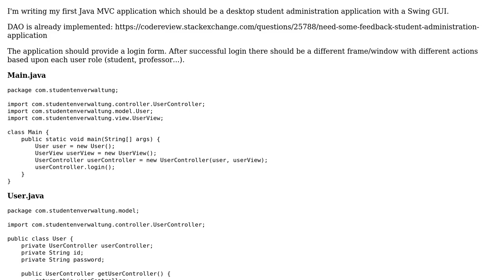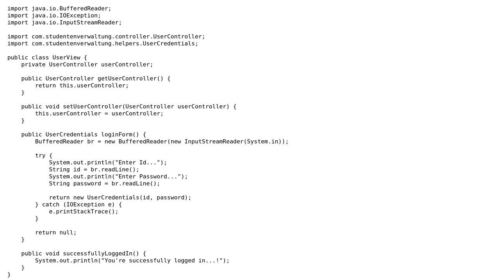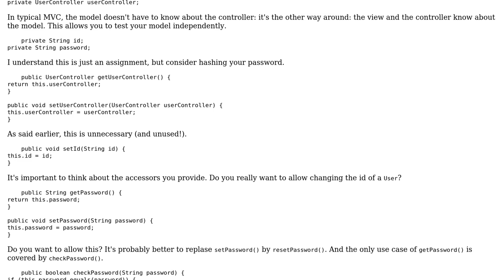Desktop student administration application